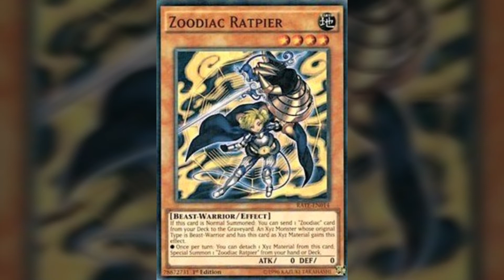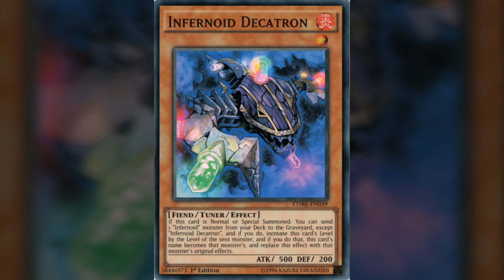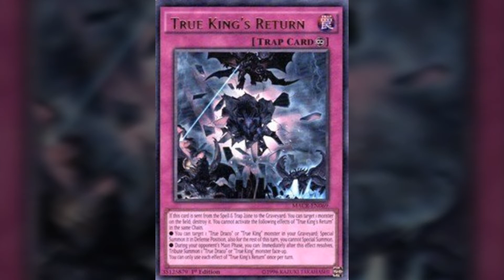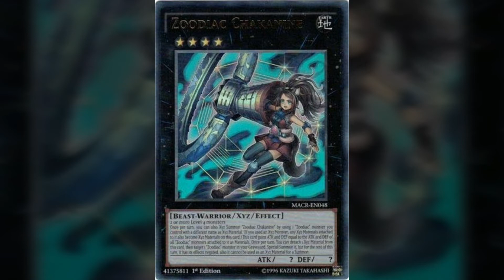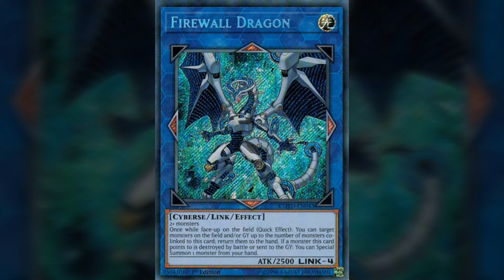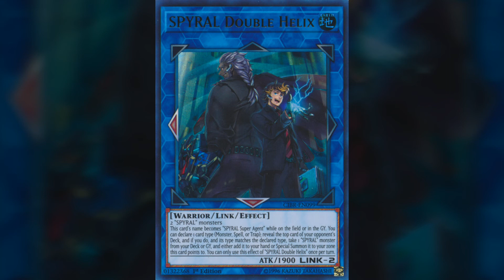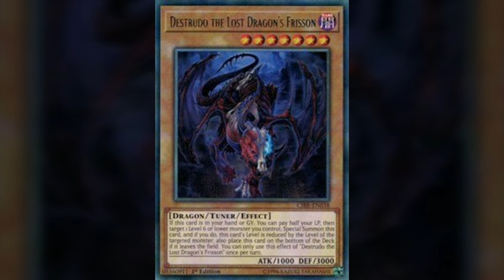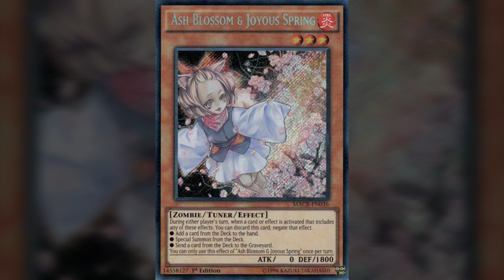Best of Three Podcast Episode 1: Cards of 2017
Make sure you like the Facebook!

Ultimate Guard

YugiohCardMarket